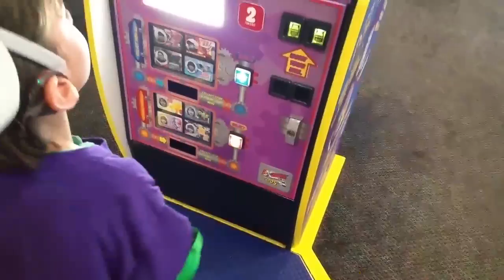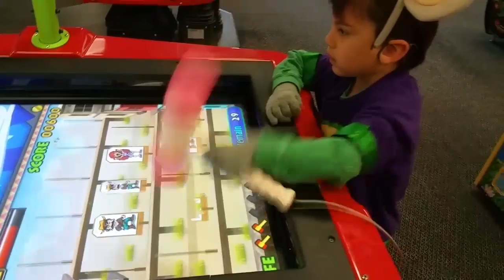Sensory Sensitive Sunday's at Chuck E. Cheese's